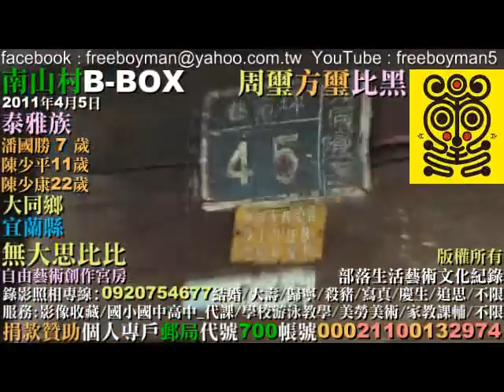(溪頭群)潘國勝7+陳少平11+陳少康22歲B-BOX(賽考利克/泰雅神族)南山村大同鄉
((無大思比比))自由藝術創作宮房//周璽//方璽//比黑. (溪頭群)潘國勝7+陳少平11+陳少康22B-BOX(賽考利克/泰雅神族)南山村大同鄉宜蘭縣南山國小大同國中(中華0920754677)(亞太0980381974)(facebook= )(花蓮室話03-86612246)(文面族=泰雅爾族Atayal=賽德克族Sediq=太魯閣族Truku)